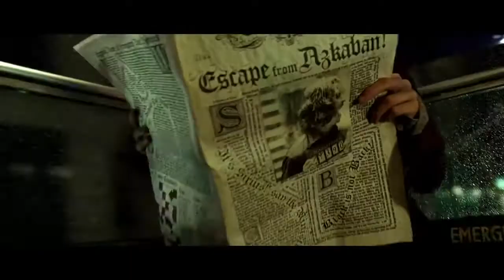Harry Potter and the Prisoner of Azkaban Theatrical Trailer (2004) - Throwback Thursdays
THROWBACK THURSDAYS!!!
Check out these rare and unique ORIGINAL teasers and trailers from awesome movies of the 80's, 90's and sometimes early 2000's. Something about the trailers that were originally used for old movies... there's a cheesiness to them that seems to escape modern trailers.